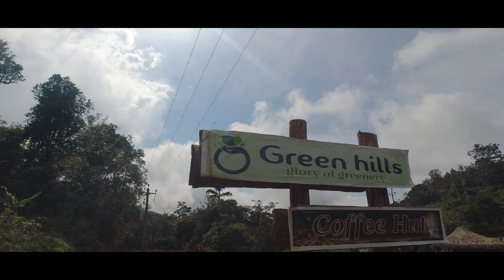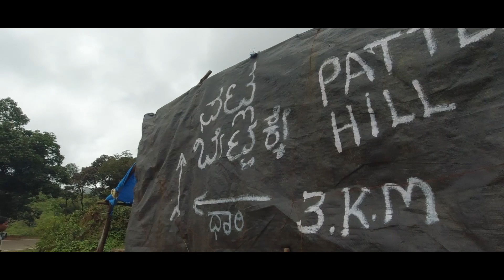mallalli vlog part 2 | cinemaTIC VLOG |SUMANTH M'LORE